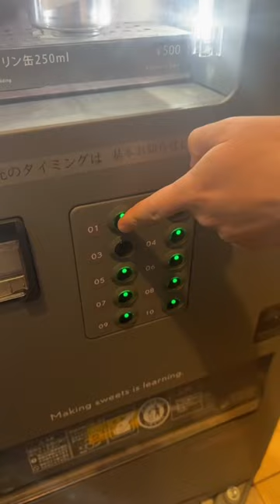Cake in a can vending machine. Join me to findthe most insanethings in Asia.